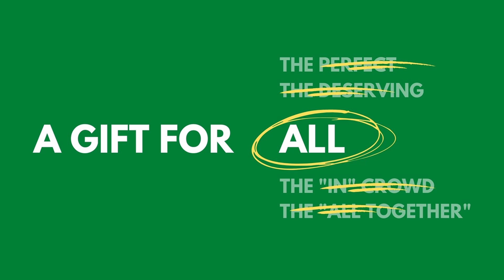Invitation to RBC Christmas 2021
We want to invite you all to our Christmas events here at RBC!
We're running two Christmas Eve services, at 5pm and again at 7pm, so you definitely wont miss out!
And while you're there, enjoy some eats at our Street Food Festival!

On Christmas Day we will be having an early service at 9am at Rostrevor and 9:30am at Broadview.

Services will need to be registered for, but there's still time!